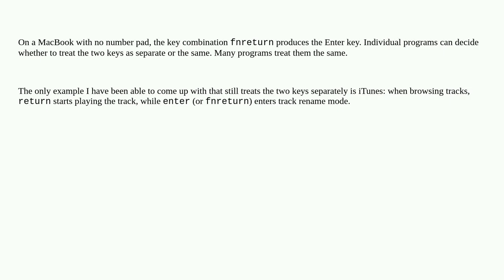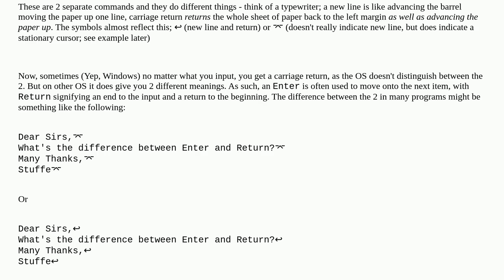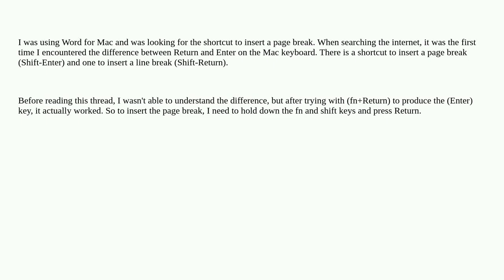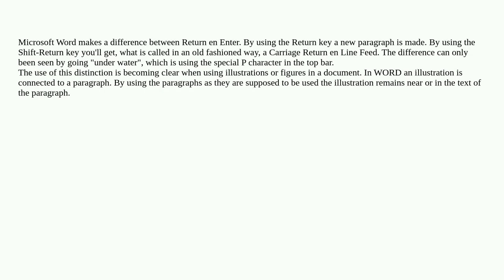Apple: Return vs. Enter?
Return vs. Enter?

A special thanks goes out to the community

  keyboard macos